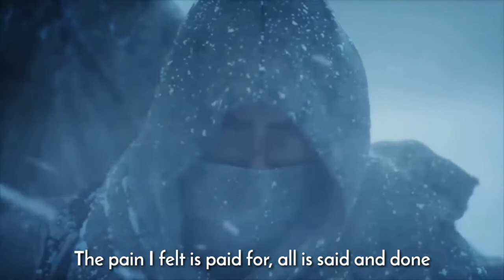Lost Sky (Tule) - Fearless (GMV Lyrics)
Background GMV From Alex Movie

Chorus [Chris Linton]

Holding all off it closely
Fearless

Fearless
Fearless
Fearless
Fearless
Fearless

Bridge [Chris Linton]

Verse 2 [Chris Linton]

(Oh-Ohh)

Chorus [Chris Linton]

Fearless